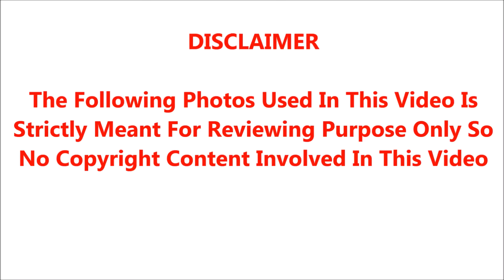🔴🔴மிகவும் கவலைக்கிடமான பாரதி பாஸ்கர்.! சற்றுமுன் வெளியான துக்க செய்தி.! கதறிய பிரபலங்கள்,ரசிகர்கள்.!